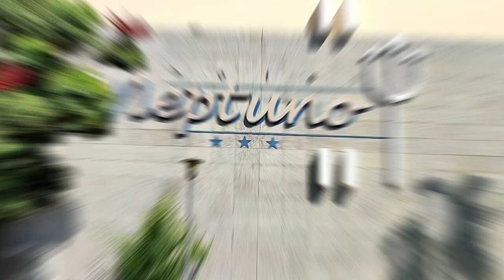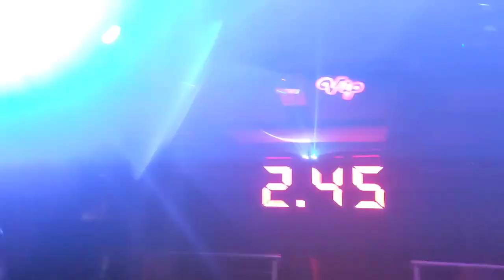La REALIDAD de este HOTEL en La HABANA CUBA 🇨🇺 siendo turista por un día...@cubatravelvlogs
La REALIDAD de este HOTEL en La HABANA CUBA 🇨🇺 siendo turista por un día...

Si estas pensando en visitar nuestra isla, será un placer adentrarte en nuestra vida local. ¿Quieres conocer como vive y que hace el cubano en su vida cotidiana? Pues...te ofrecemos experiencia en Airbnb "Andando La Habana como un cubano más" Has tu reserva aquí👇
Me encantaría asesorarte y ser tu guía en tu estancia en Cuba 🇨🇺
Para colaboraciones: